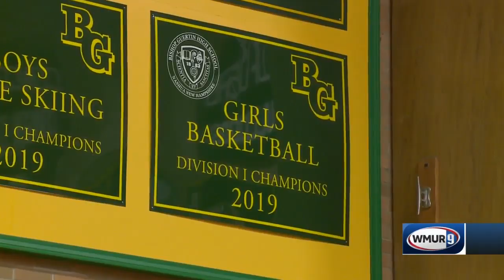Bishop Guertin senior stars on court, in classroom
This week's Hometown Hero is Erin Carny, one of the top high school basketball players in the state.